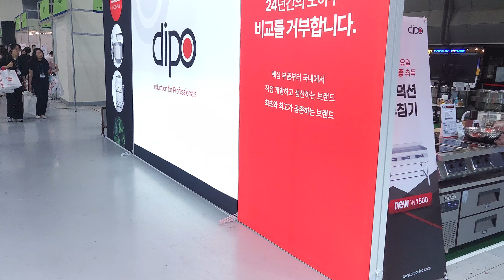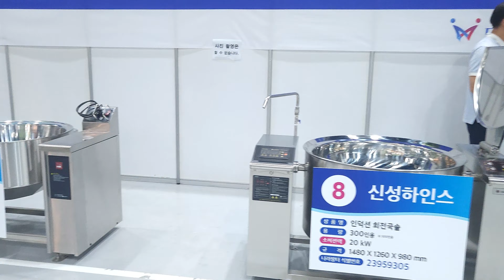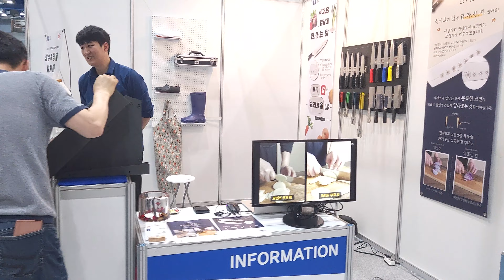코엑스 우수급식외식 산업전 브이로그